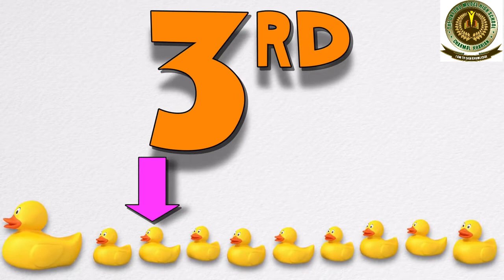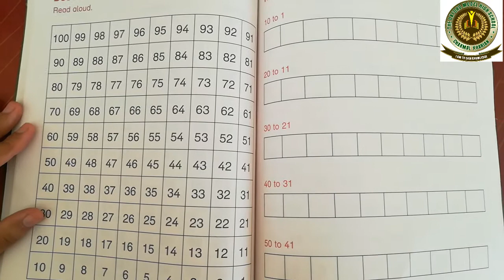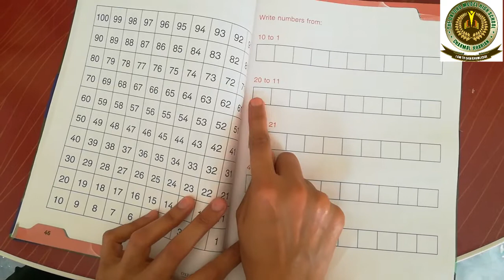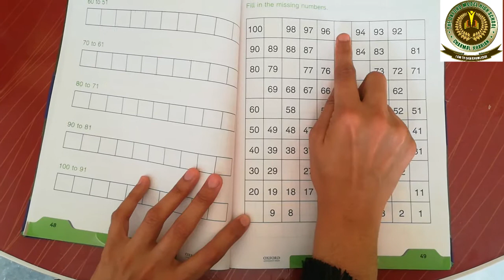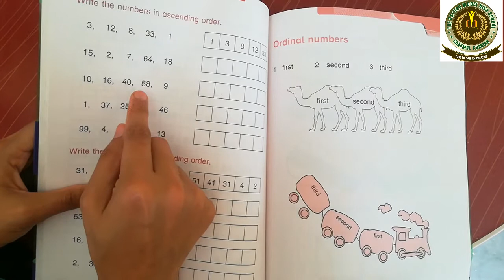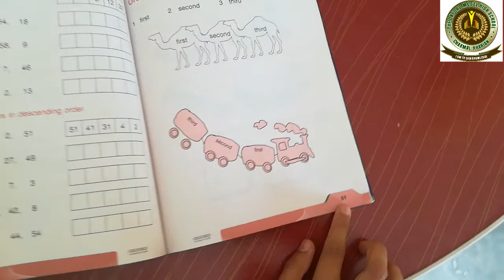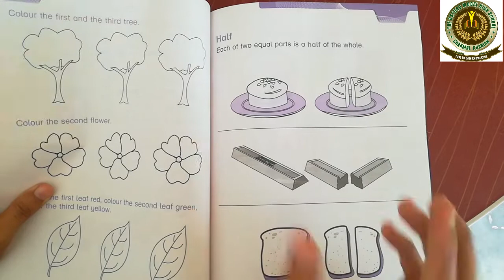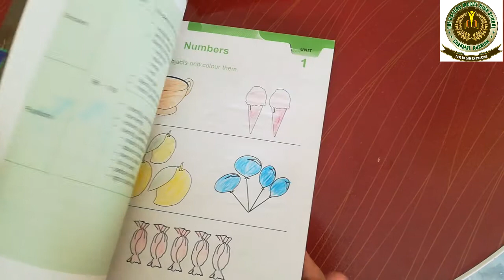One, Math, Lecture#6